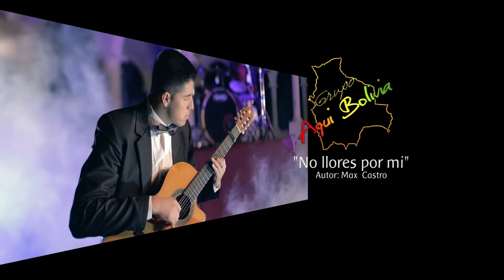AQUI BOLIVIA - NO LLORES POR MI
El nuevo trabajo musical de Aquí Bolivia de la Capital, BUHOvisión Çinematografía trabajando dia a dia para nuestros artistas de Sucre y Bolivia.